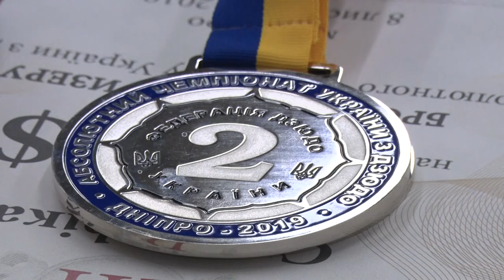У Дніпрі зірки світового спорту боролися за перемогу на Чемпіонаті України із дзюдо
У Дніпрі в спортивному комплексі «Олімпія +» пройшов Абсолютний Чемпіонат України із дзюдо. За перемогу змагалися спортсмени у важких вагових категоріях. Чемпіонат тривав понад 6 годин та зібрав найсильніших спортсменів з різних куточків світу. Батл на дніпровських татамі бачили й журналісти Відкритого.